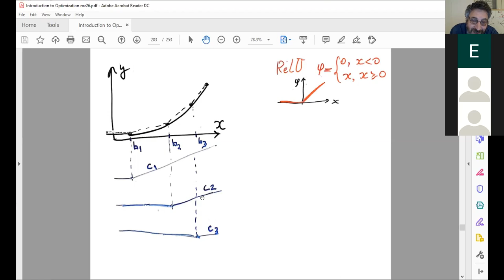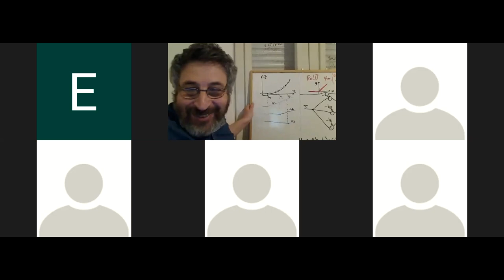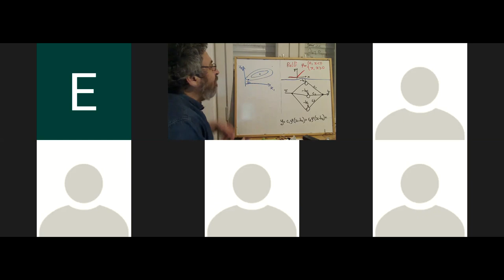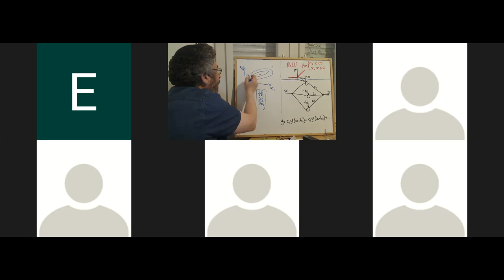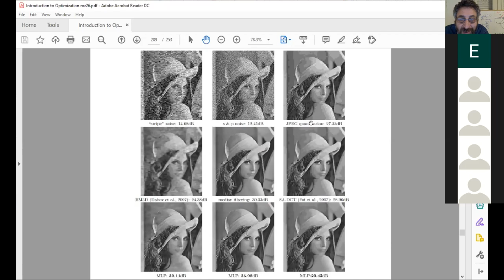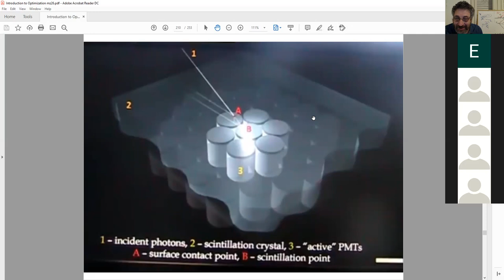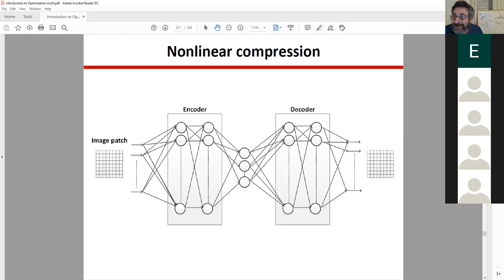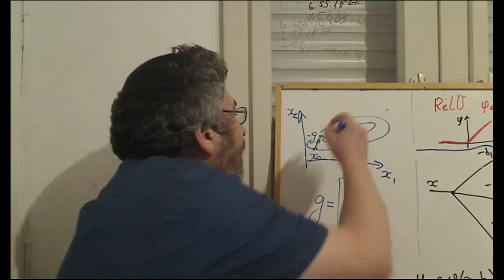Intro to Neural Nеworks (in Hebrew) מבוא לרשתות עצביות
מבוא לרשתות עצביות